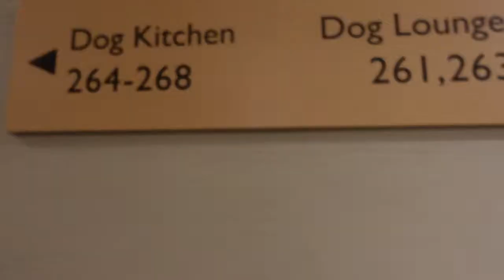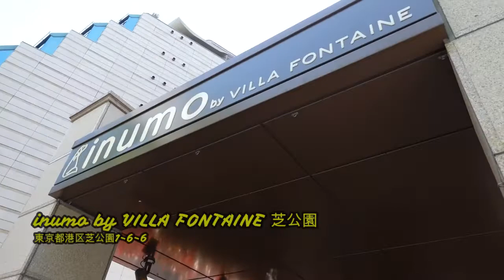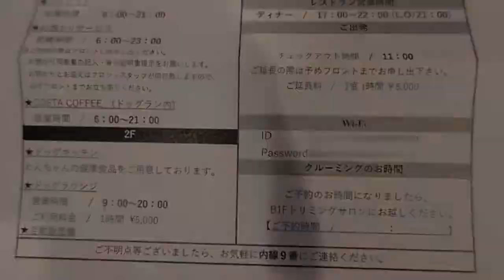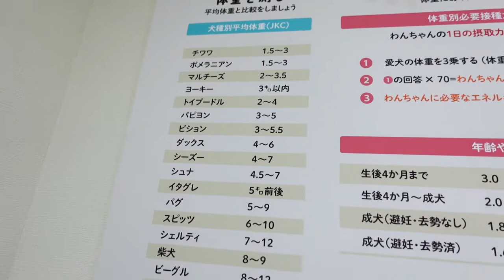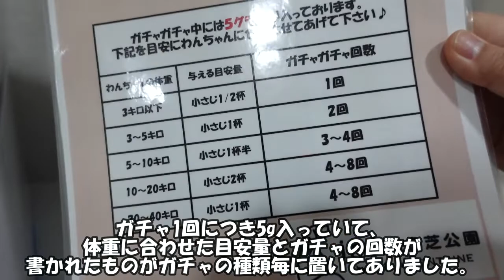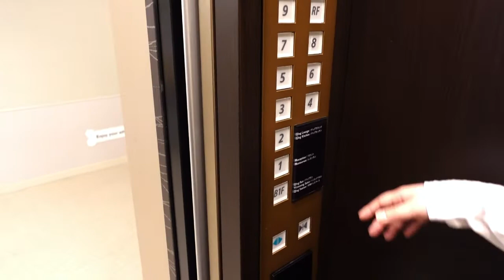【わんわんWalt】愛犬とホカンス 第2弾 Day 1 inumo芝公園 東京タワー近郊 / Hocance with my dog 2 Day 1 inumo shibakoen ｜愛犬｜旅｜宿泊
2022年2月25日にオープンしたinumo芝公園 by VILLA FONTAINEにwaltとお泊りに行ってきました。
「わんちゃんの朝食」「ドッグラン利用」「グルーミング」「滞在中の一時預かり」、実はこれら全て宿泊料金に含まれてるんです！凄いですよね！
東京タワーや増上寺も近いので、東京観光後に愛犬と泊まるにはいい場所かもしれないです。

愛犬Waltの日常やお散歩、旅行の思い出Vlogを通して、飼い主と愛犬との暮らしをより楽しくさせる動画、また、動画を通して皆さんへ癒やしを届けられたらと思っています。

投稿頻度、曜日不定期のため、通知設定ONでお願いします。

Hi everyone!!
Through the daily life, walking, and travel memories of me Walt, my owner will post a video with useful information for living with the owner and the dog.

BGM
OtoLogic